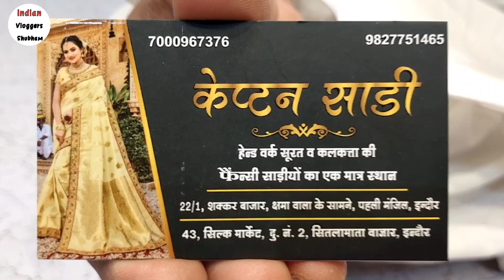indore saree market || 1सिंगल साड़ी आर्डर करे घर बैठे || indian vlogger shubham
Hii Guys In this video We covered wholesale saree in reasonable price but in this video we showing retail price

Shop Name- Captain Saree

Adress - sakkar bazar  indore

Topic Cover

                Thankyou For